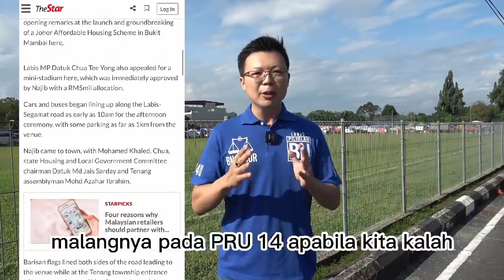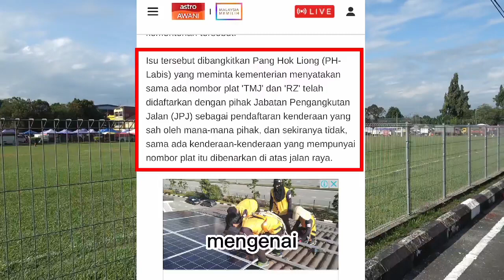Mana Stadium Parlimen Labis?